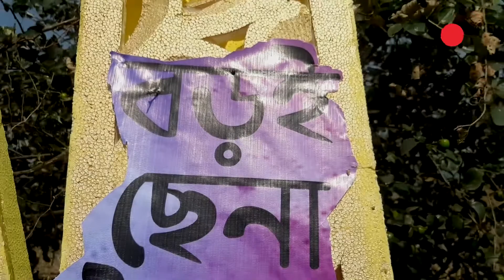ব্রহ্মপুত্রের তীরে বড়ই ছেনা উৎসব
বড়ই ছেনা উৎসব